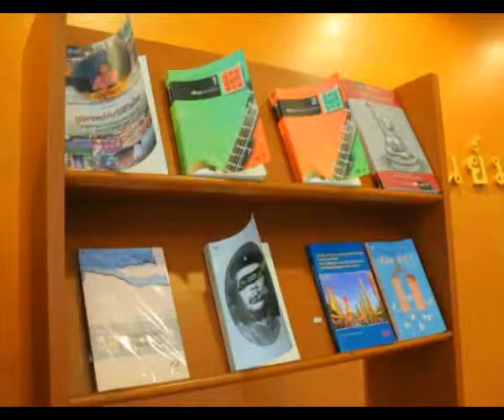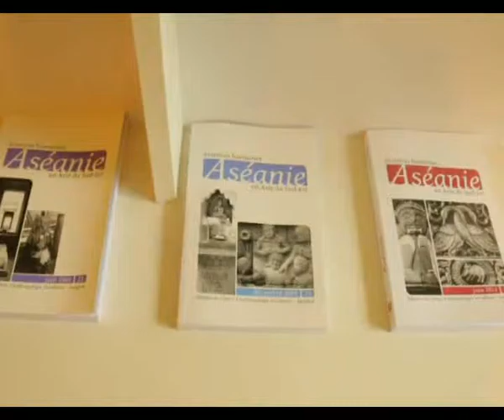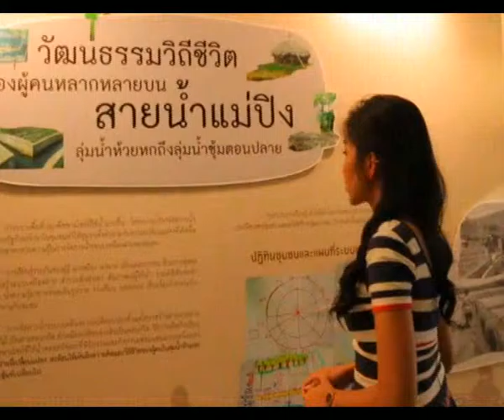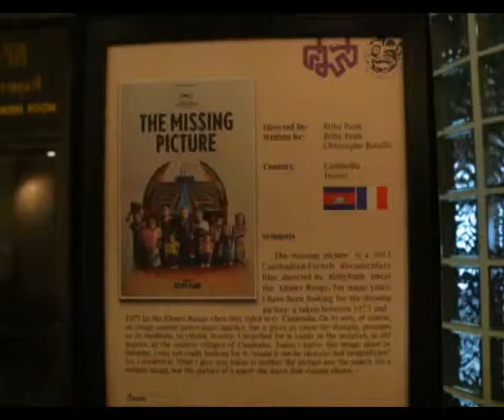ลัดเลาะรอบกรุง ตอน ศูนย์มานุษยวิทยา